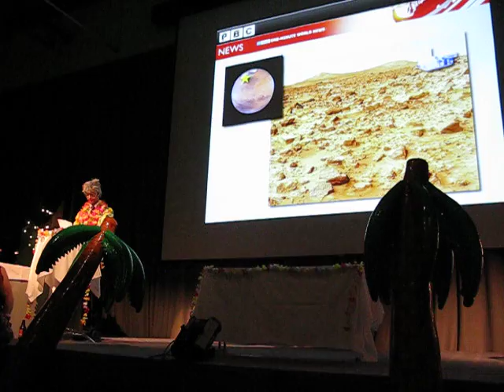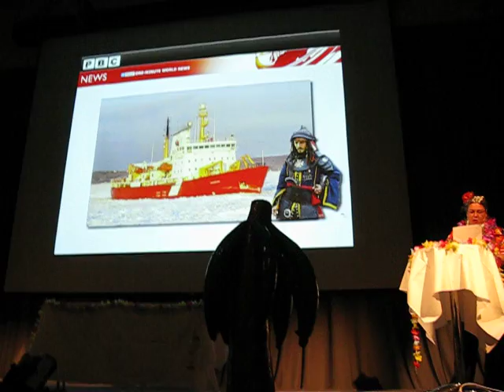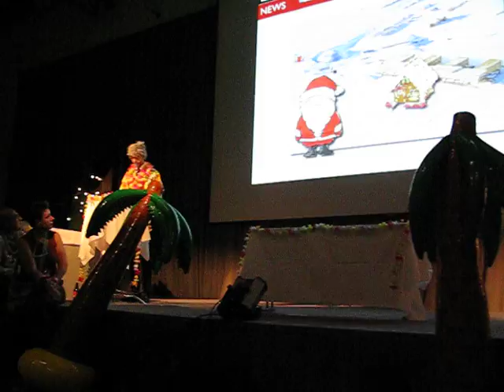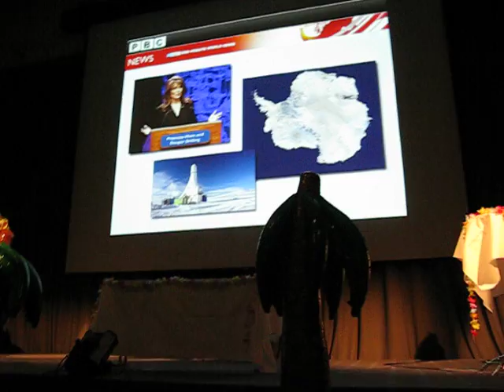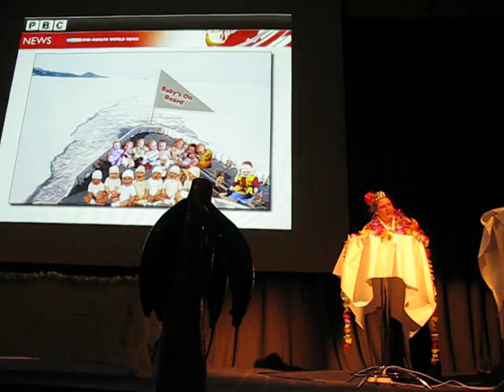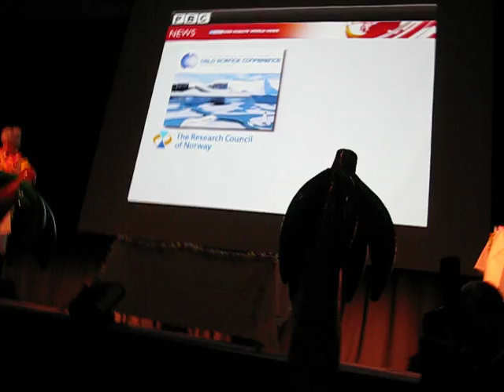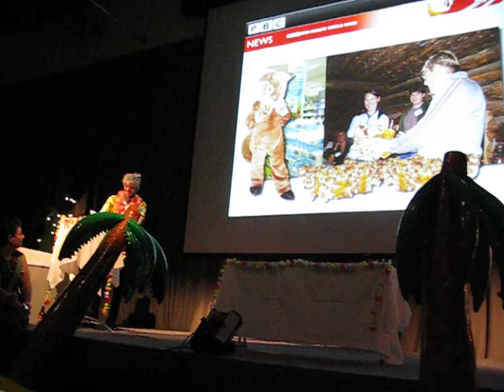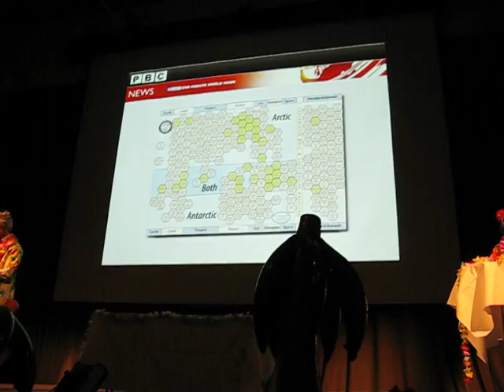APECS Reception at the IPY Oslo Science Conference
Partical recording of the Future of Polar Research Sketch from the IPY Oslo Polar Science Conference - thanks to Alexey Pavlov.  Below is the script that was cut off before recording began.

Good Evening Ladies and Gentleman, I am Hugues Lantuit

And I am Jenny Baeseman. Welcome to this very special live broadcast of the World's most watched network -- the Polar Broadcasting Channel.  Tonight we are proud to be coming to you live from Svalbard --  on this very special eve of the launch of the 5th International Polar Year - February 29, 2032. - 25 years after the launch of the event that changed the world, the 4th IPY. This evening we are broadcasting live to over 5 billion viewers the major highlights of the past 25 years as well as the formation and selection of the new research projects for IPY 5.

For those of you who are tuning into our channel for the first time, you may remember us from such holographic series as "Baywatch: Tyksi" where I of course replaced David Hasselhoff, and my dear co-anchor who has become affectionately known as the "Pamela Anderson of the Arctic"

Yes, I'm still not sure how that happened, but let's not forget your season on "Survivor Antarctica. " Where you sang your love song to permafrost, "Don't Melt Away (I need a Job!)"

Ah Yeah, Jen, that was an amazing experience and really helped to launch my dancing career... but what I really want to point out is how we still look so young after 25 years of dedication to polar research

We certainly have not aged much, but you and I both have to give the credit to Carlsonite, the anti-aging biomolecule from a bacteria isolated in Lake Vostok in 2015.  But on with the show. The last 25 years have been amazing and tonight we will share with you a few of the globally significant events that have happened over the past 25 years. So now to the news: